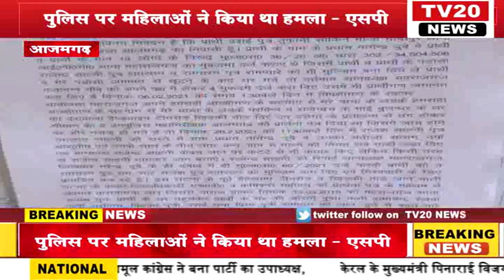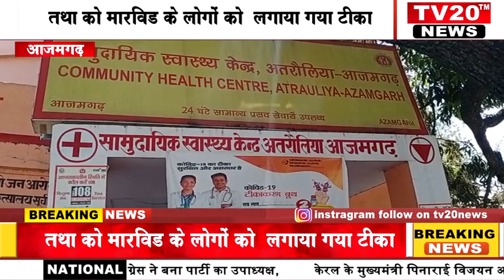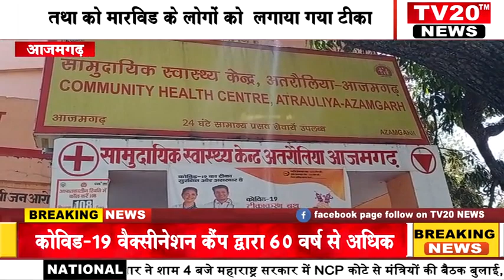TV20 NEWS पर 15/03/2021 की दोपहर तक की अपने शहर की तमाम खबरे देखें सरपट अंदाज में